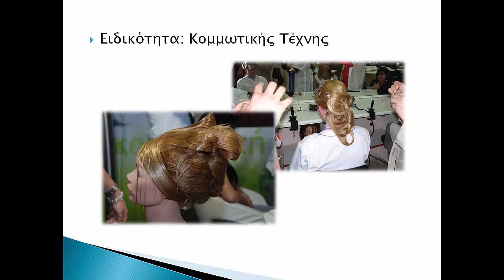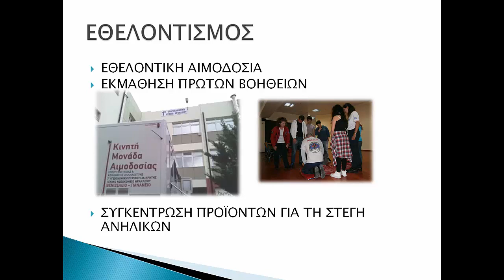1ο ΕΠΑΛ Ηρακλείου Κρήτης